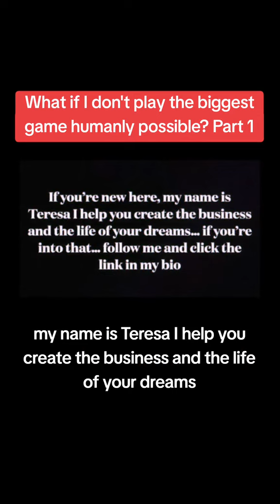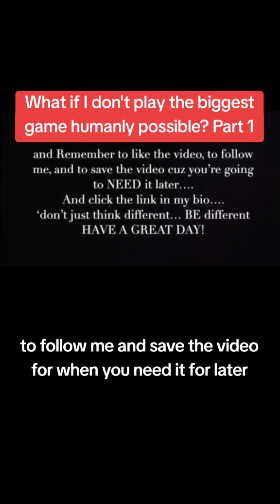What if I don't play the biggest game humanly possible? Part 1